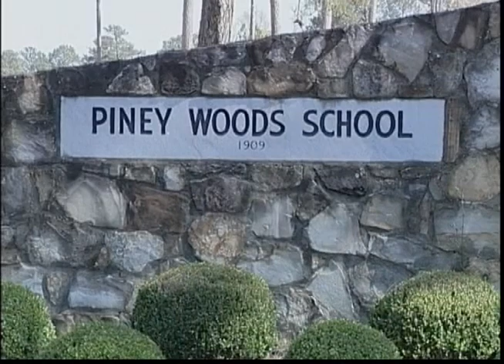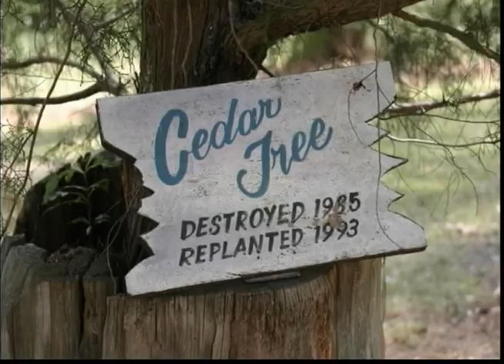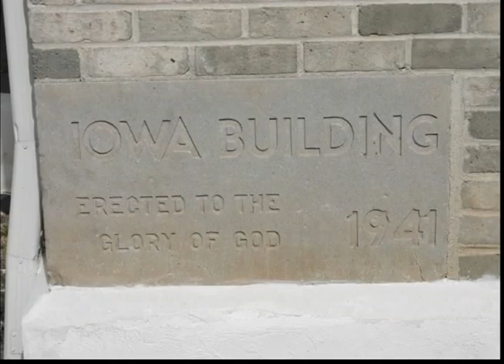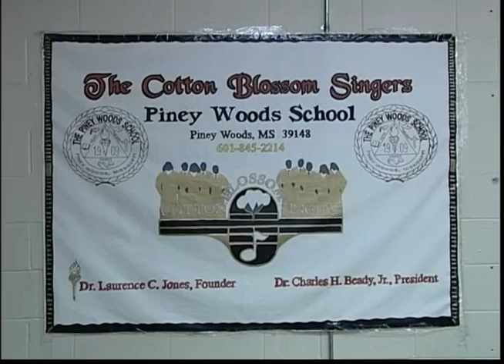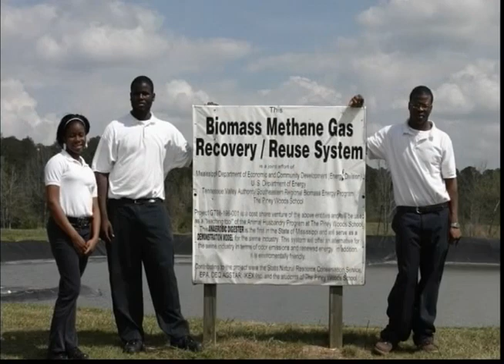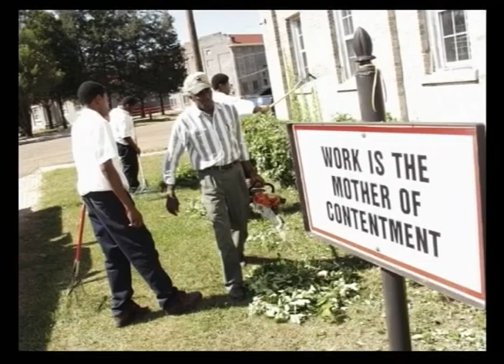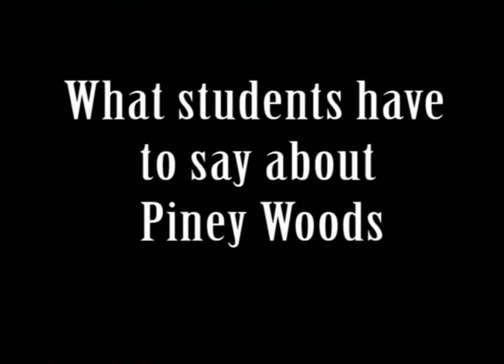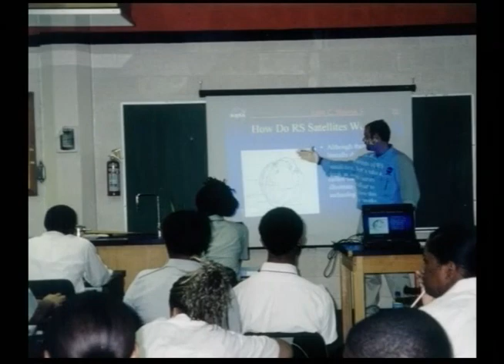Piney Woods School Promo Video